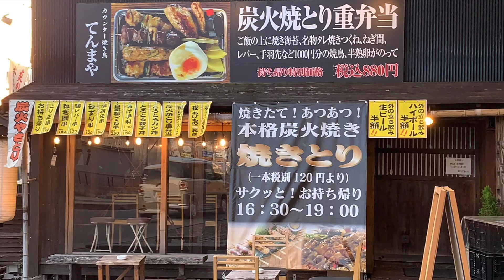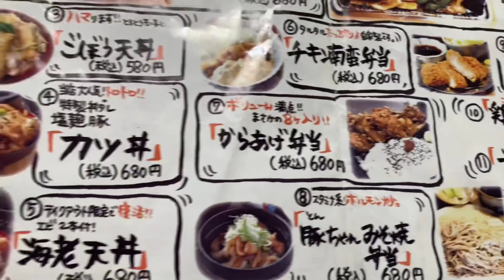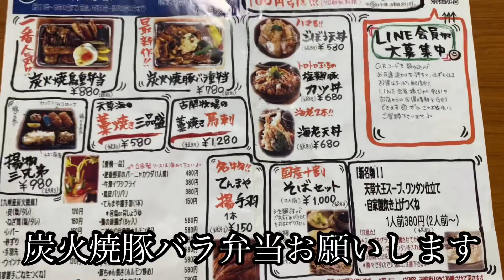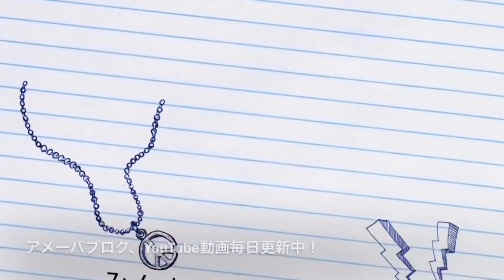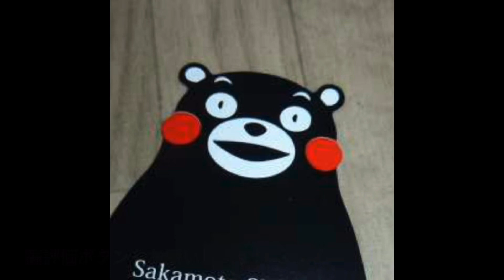[熊本テイクアウトで応援]炭火焼豚バラ重弁当☆てんまや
てんまやのテイクアウト新作、
炭火焼豚バラ重弁当！！
炭火の香りが凄い！トロトロの卵と豚バラの油が絡んでとても美味しい〜。